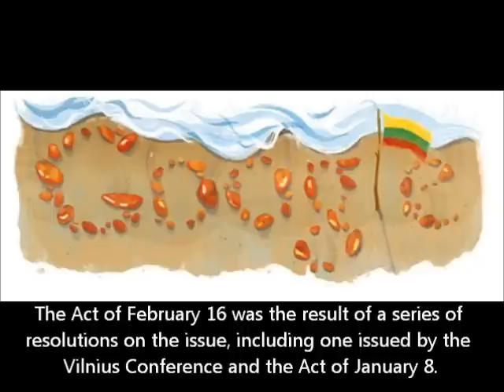Lithuanian Independence Day Google Doodle [HQ]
On 16th February 2013, Google celebrates Lithuanian Independence Day with a Doodle.
Vasario 16-oji -- Lietuvos valstybės atkūrimo diena.
The Act of Independence of Lithuania or Act of February 16 was signed by the Council of Lithuania on February 16, 1918, proclaiming the restoration of an independent State of Lithuania, governed by democratic principles, with Vilnius as its capital. The Act was signed by all twenty representatives, chaired by Jonas Basanavičius. The Act of February 16 was the result of a series of resolutions on the issue, including one issued by the Vilnius Conference and the Act of January 8. The path to the Act was long and complex because the German Empire exerted pressure on the Council to form an alliance. The Council had to carefully maneuver between the Germans, whose troops were present in Lithuania, and the demands of the Lithuanian people.
While the Act's original document has been lost, its legacy continues. The laconic Act is the legal basis for the existence of modern Lithuania, both during the interwar period and since 1990. The Act formulated the basic constitutional principles that were and still are followed by all Constitutions of Lithuania. The Act itself was a key element in the foundation of Lithuania's re-establishment of independence in 1990. Lithuania, breaking away from the Soviet Union, stressed that it was simply re-establishing the independent state that existed between the world wars and that the Act never lost its legal power.